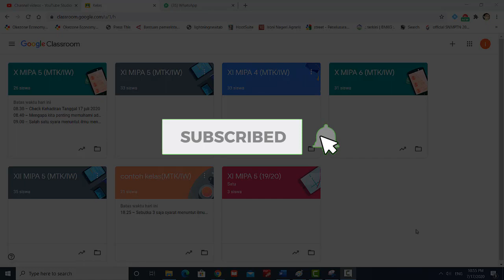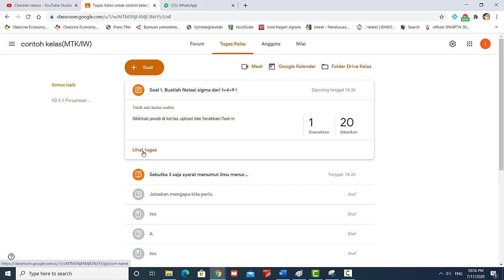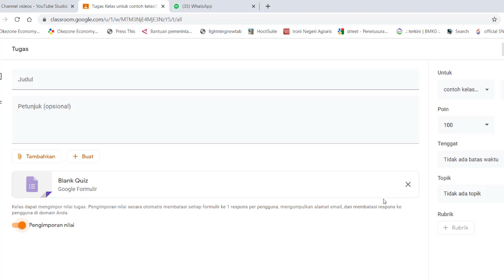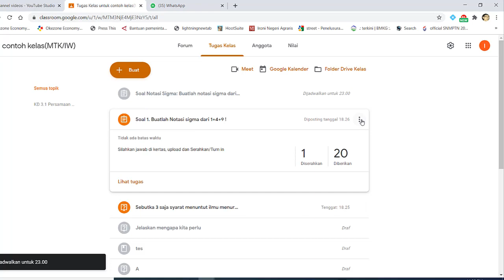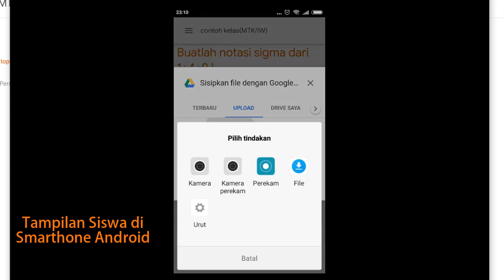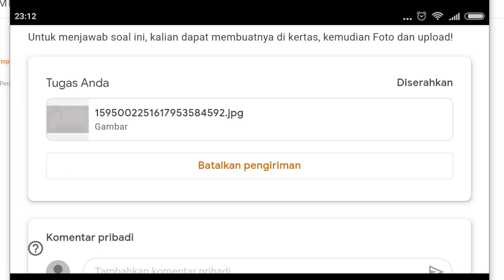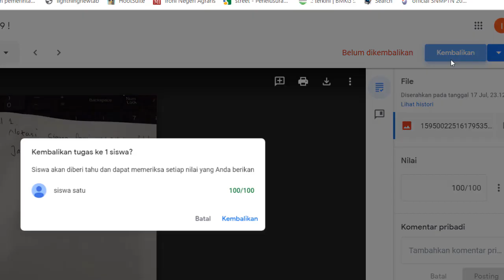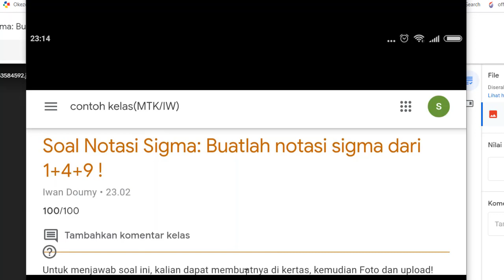Bagaimana Memberikan Soal Esai yang Jawabannya dalam bentuk Notasi/ Rumus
Bagi Guru kadang kala memberikan soal esai yang jawabannya berbentuk gambar dan rumus. Nah, salah satu alternatifnya adalah meminta siswa menjawabnya di kertas dan upload di GoogleClassroom.
Bagaimana caranya? SIlahkan lihat tutorial di atas!